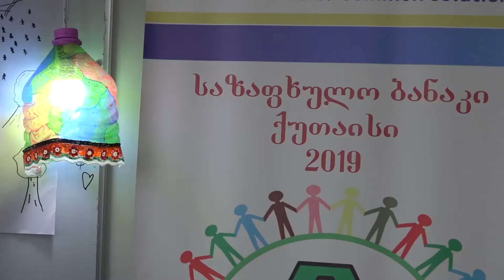საზაფხულო ბანაკი 2019 პროექტის - “მდინარეები ნარჩენების გარეშე სუფთა შავი ზღვა“ ფარგლებში მოეწყო